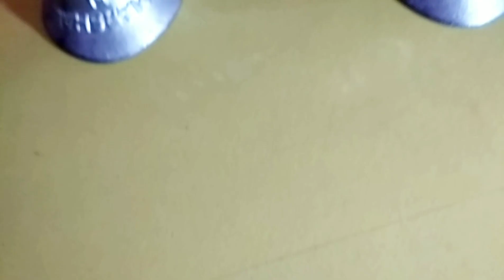How to install train sound horn in bike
Train horn Rs500/-

Grow channel

Hey YouTube, let me spread my knowledge about the assesories, real price to my brothers, so they don't waste there money in markets.

Grow channel

👉VIJAY SHEKHAWAT